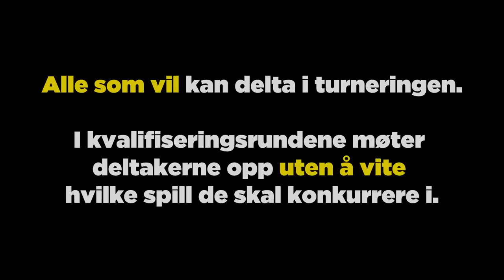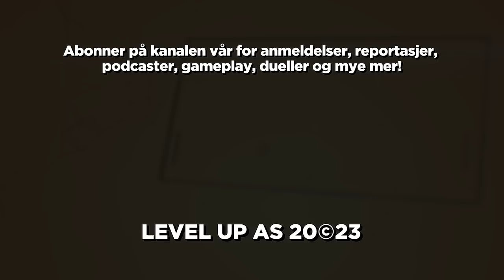Stor reportasje: Norges Beste Gamer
Hvem ble Norges bestet gamer, og hvordan taklet finalistene det brede utvalget av finalespill? Vi sendte Sebastian til Tromsø for å lage en rapport!